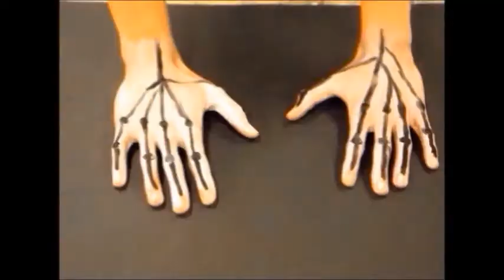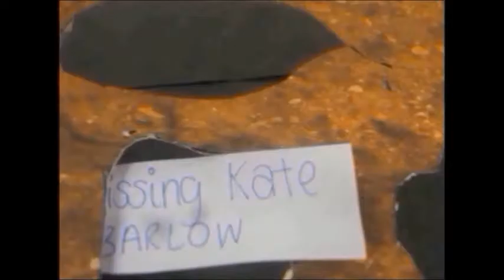Holez by Dartmouth Academy Animation Club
Based on the book Holes by Louis Sachar
Filmed at Dartmouth Academy
Edited by Crooknose
Soundtrack by Soundjay.com